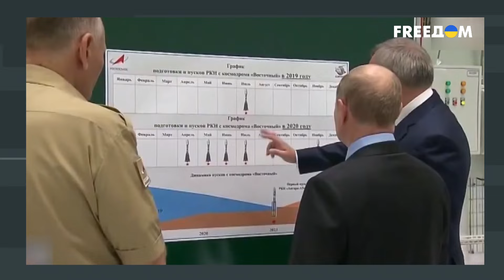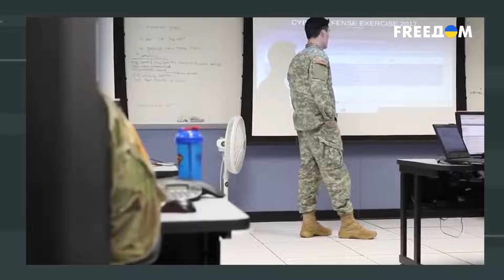Весь МИР в ТРУХУ: пропагандистские сказки о МОГУЩЕСТВЕННОЙ и НЕПОБЕДИМОЙ России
Современная Россия деградирует до такой степени, что даже сфера деятельности ее творческой элиты переживает глубокий кризис. Федеральные каналы кормят зрителей пропагандистскими баснями об уничтожении украинской земли радиоактивной пылью, противоспутниковом оружии и смертной казни. О "лучшей" пропагандисткой пятерке смотрите в материле.